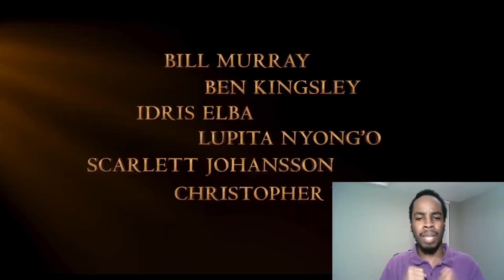THE JUNGLE BOOK 2016 trailer review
This week's trailer review: The Jungle Book!!

It's Versus week!  In honor of Batman Vs Superman: Dawn of Justice coming out this weekend, I will do back to back trailer reviews from movies about man surviving in the wild. The Jungle Book Vs The legend of Tarzan.

Intro:

Courtesy of OCremix.org
Game: Castlevania III: Dracula's Curse (Konami, 1990, NES)
ReMixer(s): LSD, Shnabubula
Composer(s): Jun Funahashi, Yoshinori Sasaki, Yukie Morimoto
Song(s): Beginning (Church, Town, Graveyard Stage)